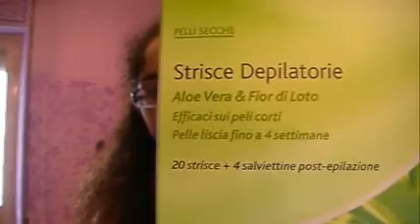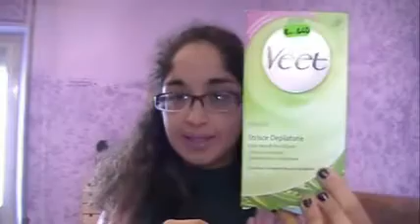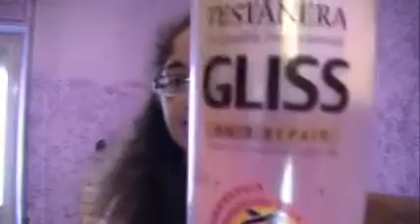Review - Top Gennaio 2012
--- LEGGIMI

Ragazze per gli swatch mi dispiace, ma la fotocamera mi ha abbandonata...cercherò di farveli vedere in un altro modo...scusate! :-(((((